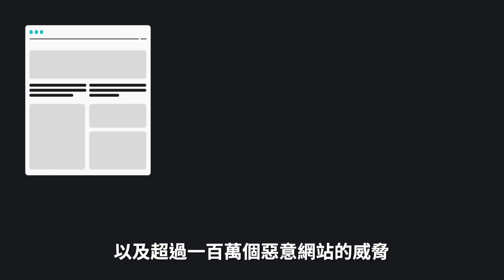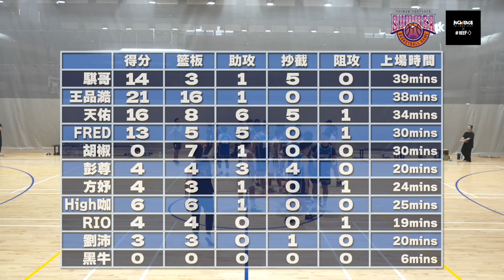2024【YT夏季大戰】 藍隊熱身賽｜對手採取全場盯人！教練特別做戰術給某人，會成功嗎！？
另外另外！想穿帥衣帥鞋就到...👇🏻👇🏻
奇時代橘KICKSTAGE是專注於精選潮流、運動鞋款和服飾的選物店家，提供精選球鞋和服飾，專業穿搭建議。關注流行趨勢，把關商品來源，讓顧客安心購物。豐富的商品選擇外，還提供流行、趣味和知識內容，多元零利率分期付款方式。解決顧客多元穿搭需求，讓顧客買得安心。

夏季大戰聯手KEEP打造一件今夏最帥球褲！